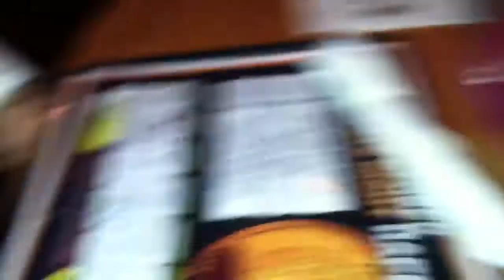iTubby Applebee's 1